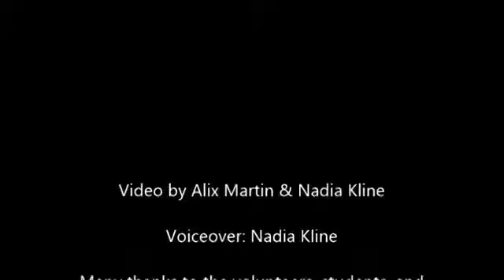2014 Archaeological Field School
This video depicts the events and findings of the 2014 Archaeological Field School at Strawbery Banke Museum in Portsmouth, New Hampshire.  Our excavation focused on locating an early 20th-century mikveh, a Jewish ritual bath.  For more information about archaeology at Strawbery Banke, visit StrawberyBanke.org